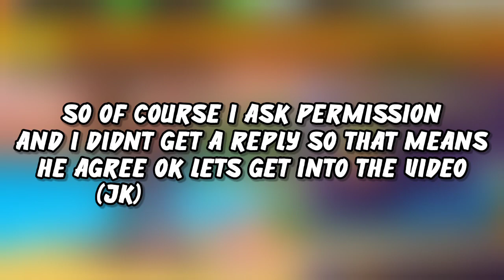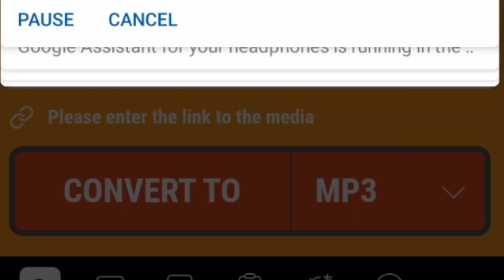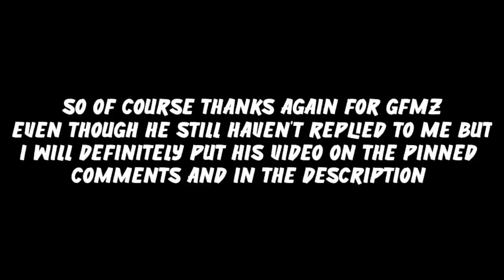Types of Youtubers of Respawnables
So first this video is for fun and entertainment purposes only so please dont send hates uwu, Types Of Youtubers of Respawnables , I know that GFMZ id not the one who came up with this types of players idea someone already uploaded this video before but the reason why I still asked some permission too GFMZ because he's video got really popular and his fans might think that I copied his idea so  I asked some permissions and because hes the only one I can contact XD